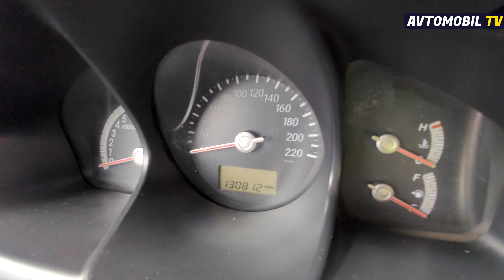Xanimlar üçün Sportage ve Cruze Baki Bazari 2022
Avtoblogger Elvin Hüseynov Təqdimatında Baki Maşın Bazarı 2022
Kia Sportage
Chevrolet Cruze
Maşın Bazarı 2022
Avtomobil TV